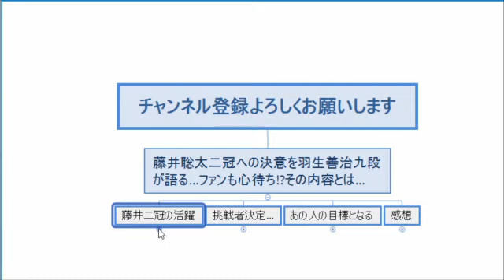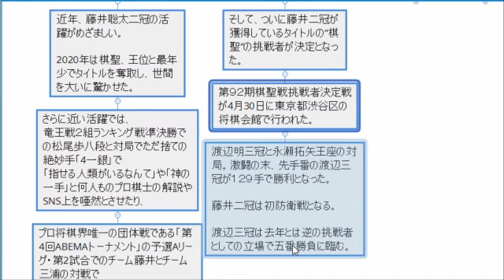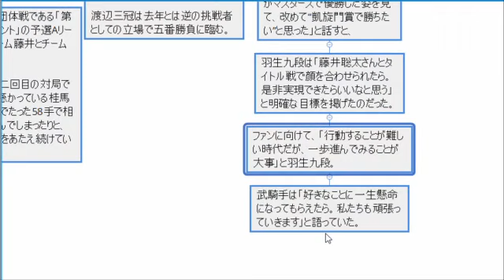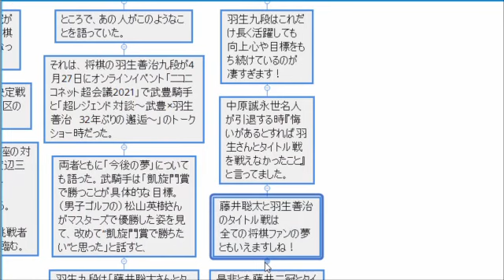藤井聡太への思いを羽生善治が語る…その言葉に一同騒然!!ファンも心待ち!?武豊と会談で語ったその内容とは…思いに渡辺明や永瀬拓矢にも…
藤井聡太二冠への思いを羽生善治九段が語る…羽生善治九段が武豊騎手との会談で語った藤井聡太への内容とは…

【注意事項】
1.コメントで他サイトへの誘導やURLの記載はお控えください。

2.コメント内でのヘイト及び他の方への誹謗中傷はお控えください。